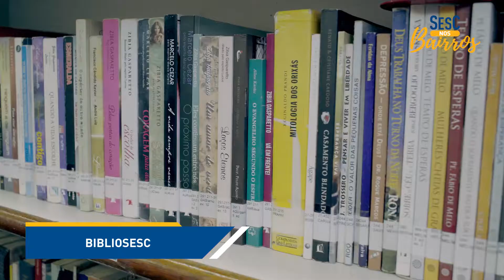Sesc nos Bairros - Setor Morada do Sol (Goiânia)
Dia 13 de outubro de 2018 aconteceu mais uma edição do projeto Sesc nos Bairros, que desta vez esteve no setor Morada do Sol, na Avenida Mangalô, em Goiânia, levando diversos serviços gratuitos de saúde, assistência e lazer para toda a população, além do mundo de vantagens do cartão Sesc para os trabalhadores do comércio, que puderam fazer seu cartão ou renová-lo. Antes das 8h da manhã, uma fila enorme já se formava na entrada, na expectativa da abertura dos portões para serviços como testes de glicemia, colesterol e tipagem sanguínea, aferição de pressão arterial, orientações sobre saúde bucal e nutricional, consultas oftalmológicas, avaliação postural, pintura facial, balão linguiça, brinquedos infláveis, atividades recreativas, além de BiblioSesc, com leitura de livros, jornais e gibis. Confira!